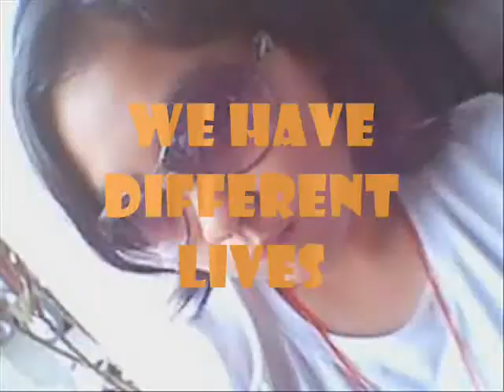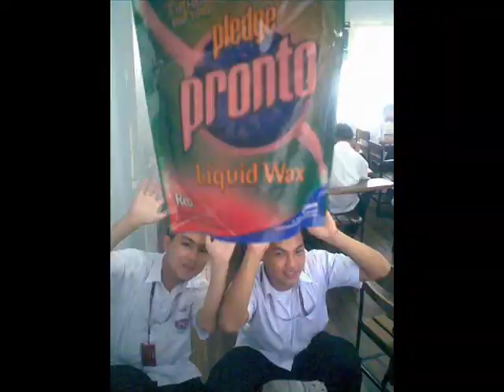For Lexicon Batch 2009-2010 (Part 1)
Arellano University Malabon Campus